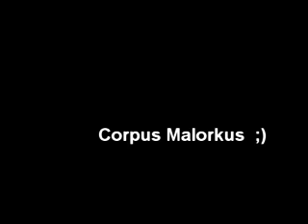Call of Juarez, Bound in Blood (PC) - how to duel (defeat Rattler)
Man... how many times did I have to try and kill this guy.  After reading around and getting lots of conflicting tips, this is the way I finally managed to do it.  Even so, I only manage this about 1 in every 10 goes.  Hope this helps anyway.